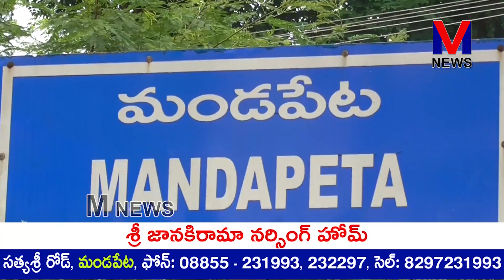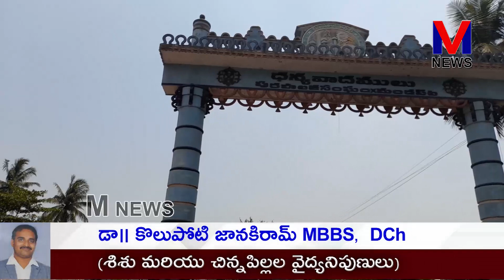అమ్మకి అన్నం పెట్టనోడు పిన్నమ్మకు పట్టు చీర పెట్టిన సామెతగా MLC తోట త్రిమూర్తులు తీరు||M NEWS TELUGU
అమ్మకి అన్నం పెట్టనోడు పిన్నమ్మకు పట్టు చీర పెట్టిన సామెతగా ఎమ్మెల్సీ తోట త్రిమూర్తులు తీరు ఉందని మండపేట నియోజకవర్గం అంటే తోట త్రిమూర్తులకు సవతి ప్రేమని తన సొంత నియోజకవర్గం రామచంద్రపురంపై ఉన్న మమకారం మండపేట నియోజకవర్గంపై లేదని మండపేట పెద్దవంతెన వద్ద రెండవ వంతెన నిర్మాణం పూర్తి చేసుకుని తారు రోడ్డు పనికి కేవలం 10 లక్షల రూపాయల వైసిపి ప్రభుత్వంలో ఉండికూడా చేయించలేని తోట త్రిమూర్తులు మండపేట నియోజకవర్గాన్ని బాగా అభివృద్ధి చేసేస్తానని తోట చెప్పడం వింతగా ఉందని మండపేట మాజీ మున్సిపల్ చైర్మన్ చుండ్రు శ్రీవర ప్రకాష్, పట్టణ టిడిపి అధ్యక్షులు ఉంగరాల రాంబాబు టిడిపి నాయకులతో కలసి టిడిపి ఎమ్మెల్యే వేగుళ్ళ జోగేశ్వరరావు పెదకాలవ వంతెన వద్ద నిర్మాణం పూర్తి చేసుకున్న రెండోవ వంతెన వద్ద నుండి ఎమ్మెల్సీ తోటకు సెల్ఫీ ఛాలెంజ్ విసిరారు.||M NEWS TELUGU